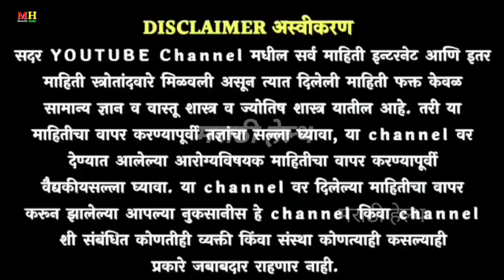अशा दळलेल्या बिया , ७ दिवसांत वजन कमी होईल ! Vajan kami karayche gharguti upay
पोट कमी करण्यासाठी व्यायाम
 पोटाची चरबी कमी करण्यासाठी घरगुती उपाय
पोट साफ होण्यासाठी उपाय
पोट कमी करण्यासाठी उपाय
पोट साफ होण्यासाठी घरगुती उपाय
पोटाचे व्यायाम
पोटदुखीवर घरगुती उपाय डॉक्टर स्वागत तोडकर
 पोटात डाव्या बाजूला दुखणे उपाय
pot kami karnyasathi vyayam
pot kami karnyasathi upay
pot kami karne ke upay
pot kami karayche exercise
pot kami karayche
 pot kami karnyasathi yoga
pot kami karnyasathi yogasan
 pot kami karayche yoga
वजन कमी करण्यासाठी व्यायाम
वजन कमी करणे
 वजन कमी करण्यासाठी घरगुती उपाय
वजन कमी करण्यासाठी काय करावे
 वजन कमी करण्यासाठी
वजन कमी करण्यासाठी काय खावे
वजन कमी कसे करायचे
वजन कमी होण्याची कारणे
वजन कमी करण्यासाठी योगासने
vajan kami karayche
vajan kami karnyasathi upay
vajan kami karne sathi
vajan kami karnyasathi vyayam
 vajan kami karnyasathi
vajan kami karnyasathi kay karave
 vajan kami karnyasathi diet plan
vajan kami karnyasathi kay khave